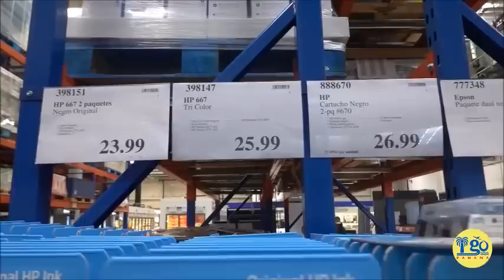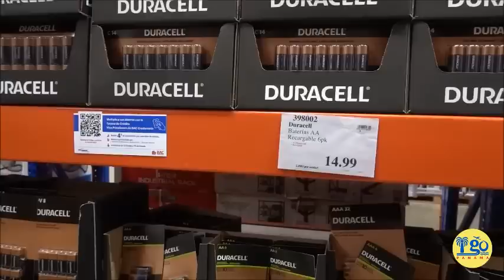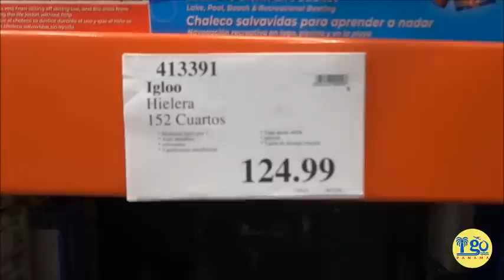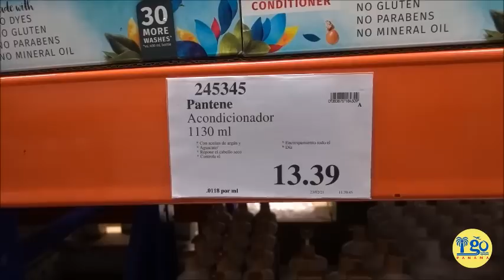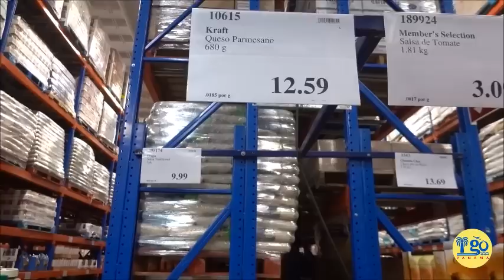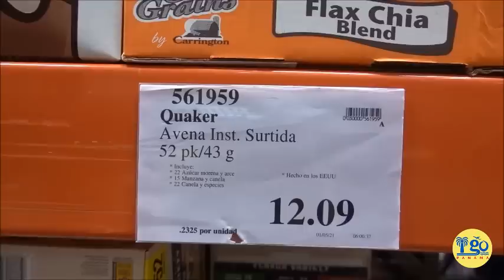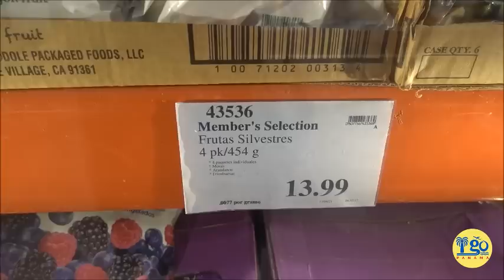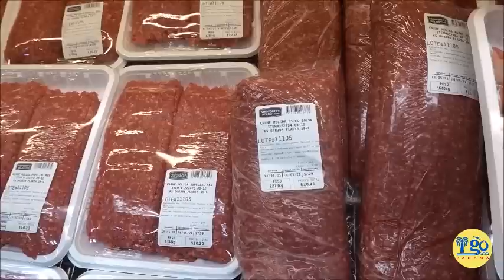Shopping at PRICESMART! Cost of Living in Panama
People are always asking "What's the cost of living in Panama?". I avoid answering that, because it is different for every person based on a zillion different factors! But today, I'll take you through Pricesmart in David and you can see the products and prices for yourself- plus see what we buy, and how far OUR dollars go each month!

WARNING:
This video is LONG. I literally take you through Pricesmart in David aisle by aisle shopping with me! So you don't have to watch all of the products you don't care about, I've split the video into sections- you can see the titles for each section on the progress bar at the bottom of the video or here in the description. I'm moving fast so you might want to take a motion sickness pill before you watch! 😜 Pause the video so you can see the prices better on things I don't concentrate on or, search on the PriceSmart Gram to pound conversions and prices are NOT exact. I'm just doing estimates in my head. If you want it exact, do the calculations yourself.

Chapters:
0:00 Intro
2:40 Electronics, Appliances, Clothes
4:05 Towels, Sheets, Small Appliances
5:50 Cookware
7:15 Batteries, Generators, Tools
8:55 Sinks, Mattresses, Air Conditioners, Fans
9:21 Automotive Section, Furniture
11:07 Cleaning Products
16:03 Baby & Pet Stuff
17:58 Drinks
19:32 Personal Hygiene
22:40 Dry Food Section
32:36 Frozen/Refrigerated Food Section & Alcohol
42:07 Grand Total!

Have questions? Come over to the I Go Panama facebook group and I'll be more than happy to help you out over there!